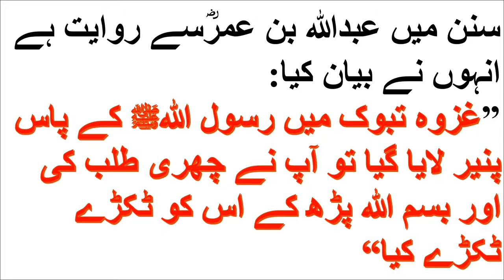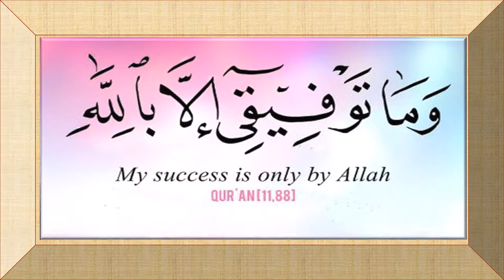جبن , پنیر کے فوائد و نقصان کیا ہے؟ Paneer ke Phaayade aur Nukasaan /पनीर के फायदे और नुकसान